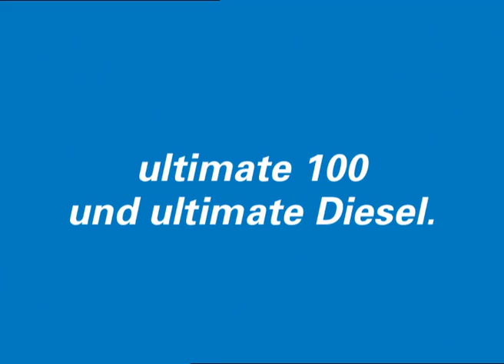Aral Ultimate 'Race'